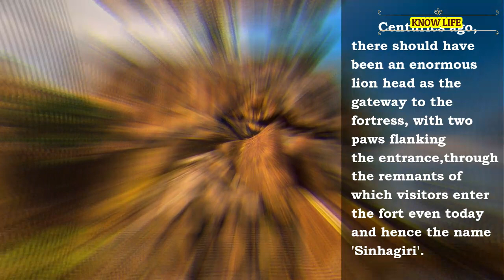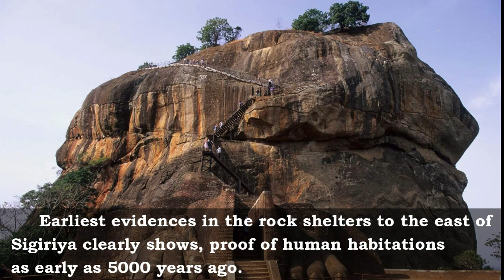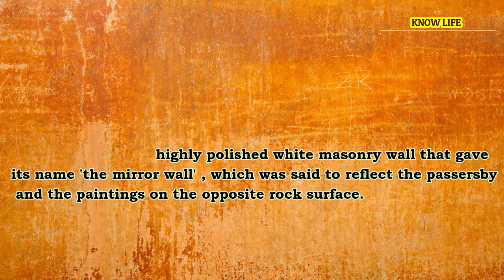SIGIRIYA | சிங்ககிரி | KNOW LIFE | TAMIL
Sigiriya Rock Sri Lanka,
Sigiriya Sri Lanka,
Sigiriya Rock Sri Lanka in Tamil,
Sigiriya gufa,
Sigiriya Tamil,
Singagiri,
Sinhagiri,
Dambulla,
Sigiriya Travel Vlog,
Sigiriya Kingdom gate Dambulla,
Sri Lanka,
Sri Lanka Tourism,
Sri Lanka Travel Guide Tamil,
Sigiriya paintings,
Frescos,
Sigiriya rock